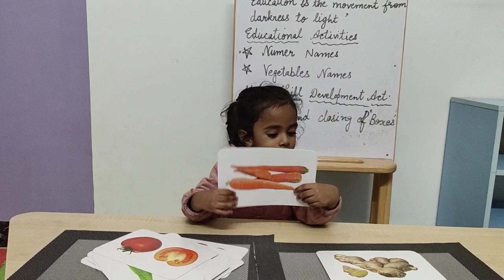Vegetables Recognition 9